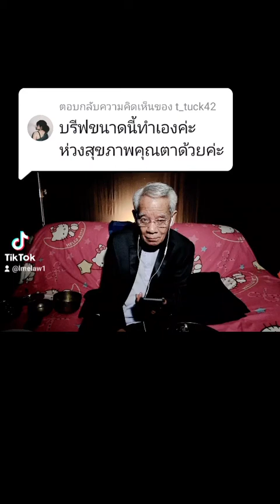@TuckYenruedee: บรีฟขนาดนี้ทำเองค่ะ ห่วงสุขภาพคุณตาด้วยค่ะ